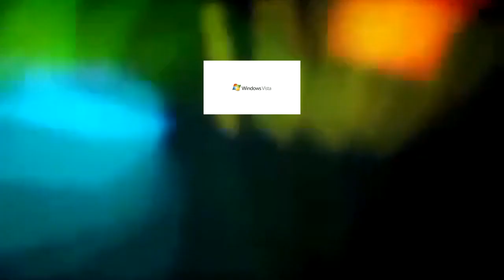[V3] Microsoft Windows Vista - Sparta Madhouse ZE Remix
this is essentially a slightly revised version made a year ago. fixed offtime, added some pitches, and a little new chorus.